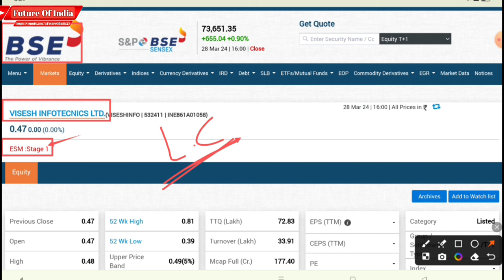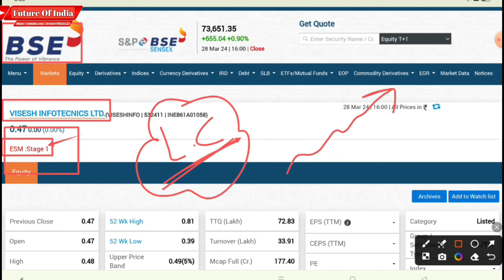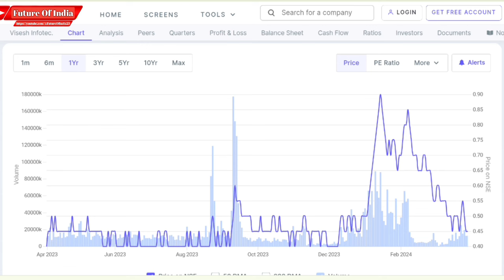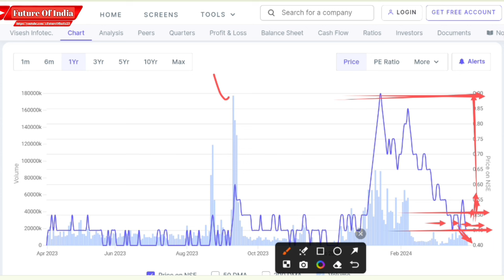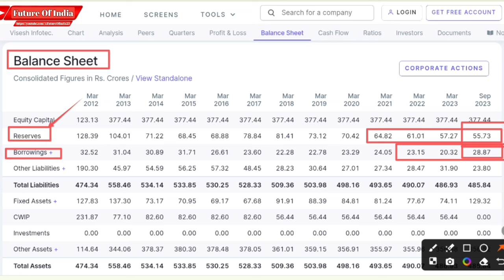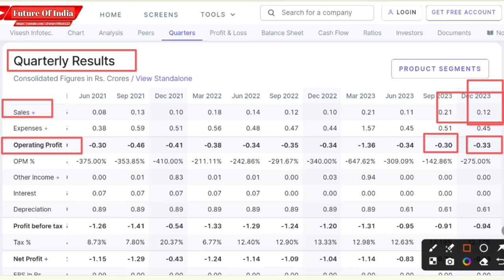Visesh Infotech latest news । MPS Infotecnics ltd share latest news । MPS infotecnics share analysis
In this video you will know about Visesh Infotech / mps Infotechnic share latest news and updates.

Hash Tags -

Please Note:-